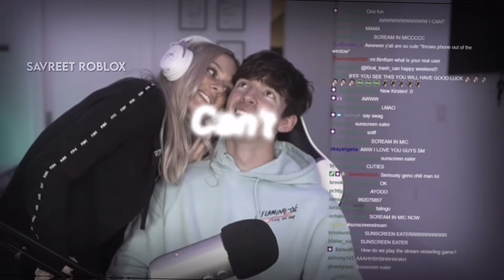heat waves ll albert x kirsten edit